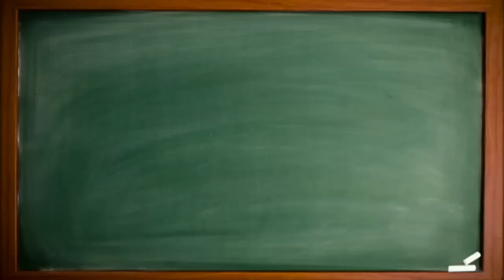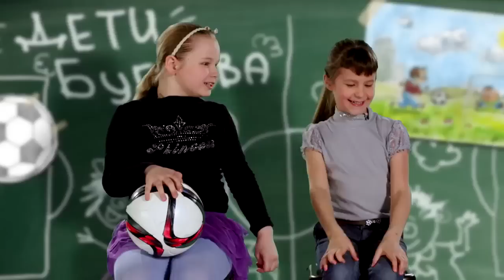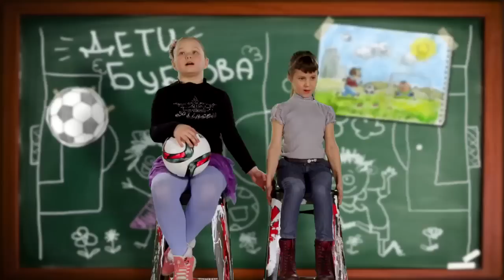Дети Бубнова - Месси против Роналду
Кто круче? Месси? Роналду?...или Дети Бубнова?
Авторы Данила Махалин Карен Адамян